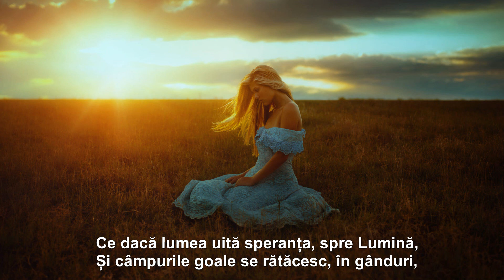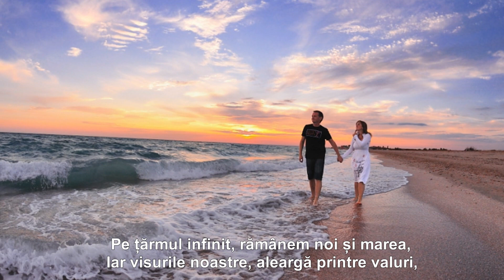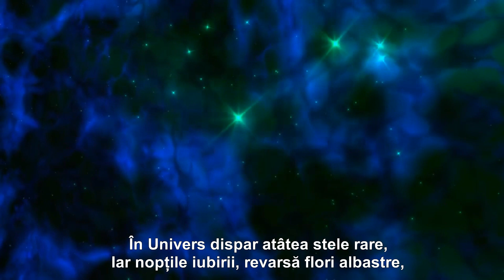DOAR OCHII TĂI VORBESC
Versuri: Cocuța Obogeanu Jaqueline
               Montaj: Sandy_Anda